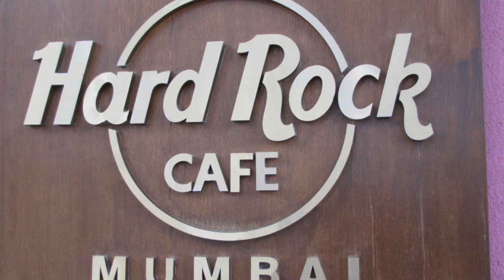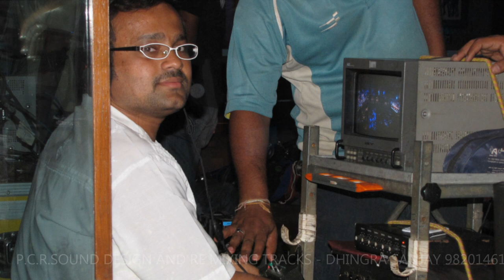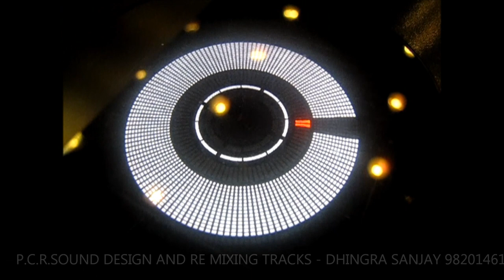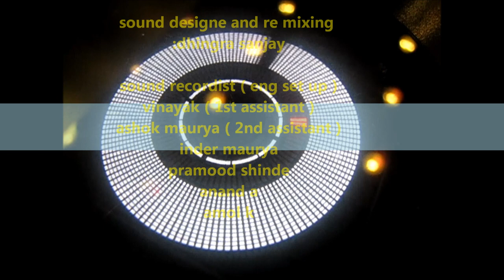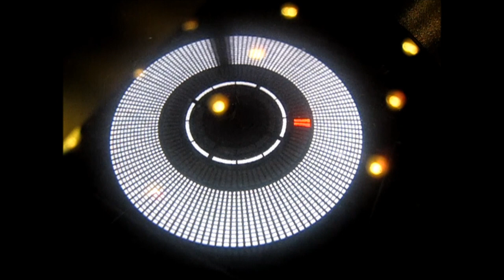guillotine live on MTV TAKING POLE POSITION - LIVE BAND WITH A REALITY ELEMENT - PRIVATE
do check the underlay - recorded live and re balanced by me - do check the rest of the band audio on mtv india